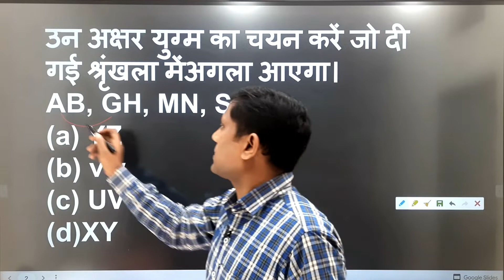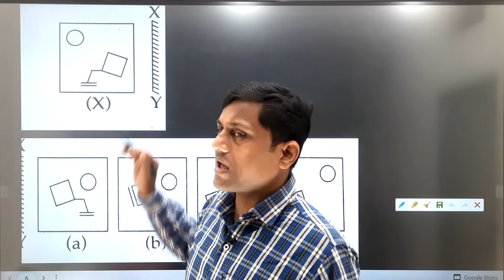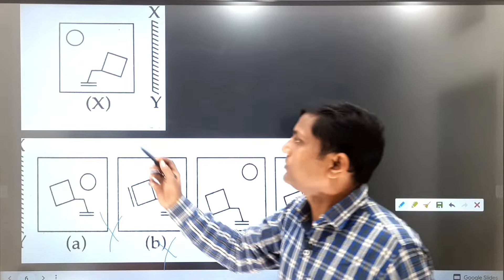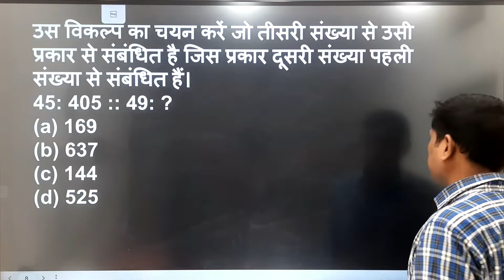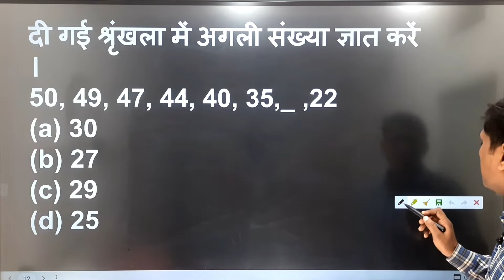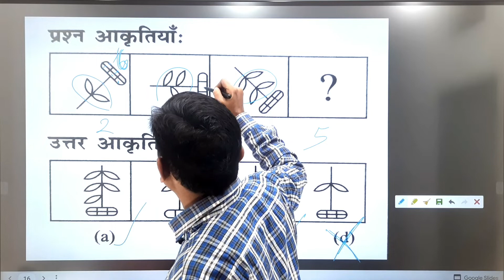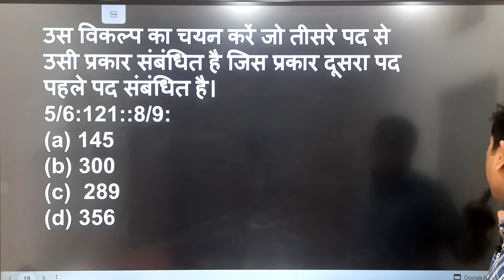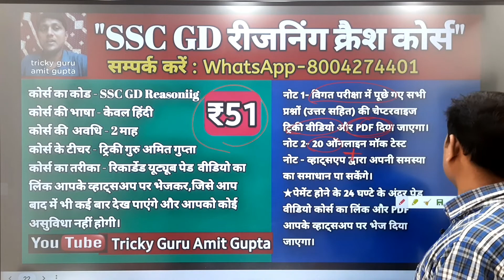SSC GD Reasoning top ten mock test 6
ssc gd reasoning क्रैश  कोर्स
ssc gd reasoning practice set